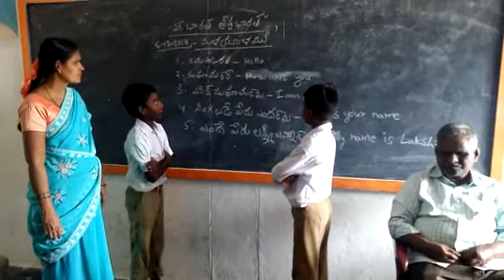ZPHS ATMAKUR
Malayalam language